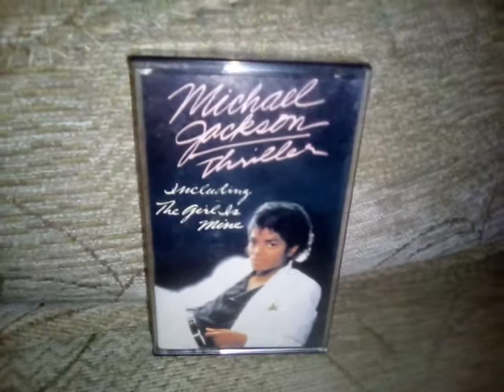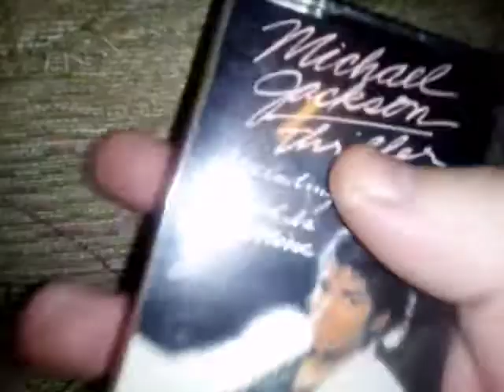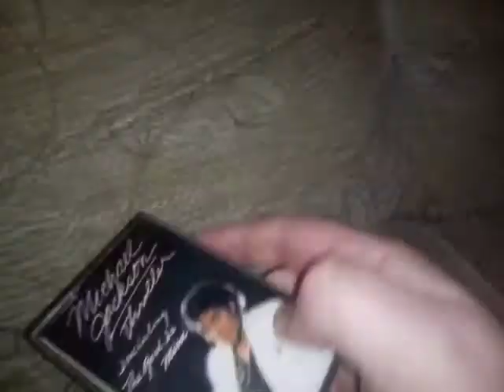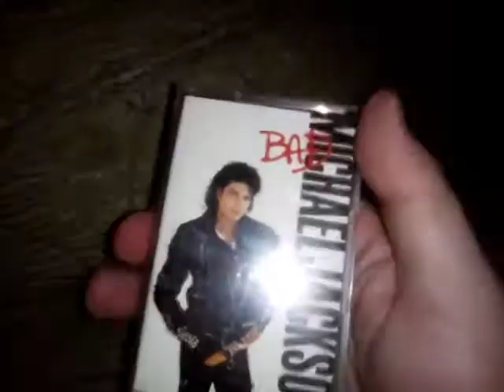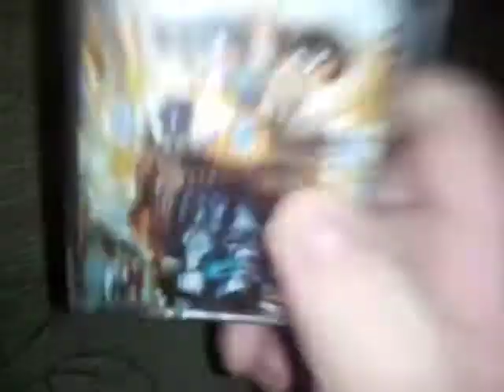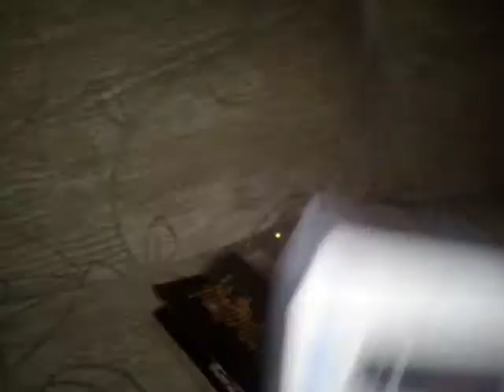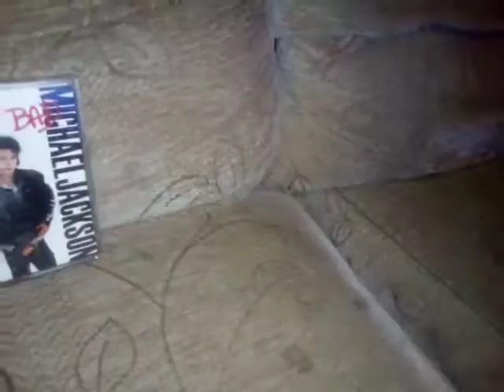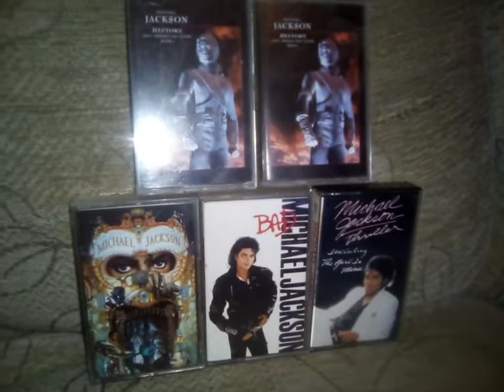Michael Jackson cassette tapes finds /pickups